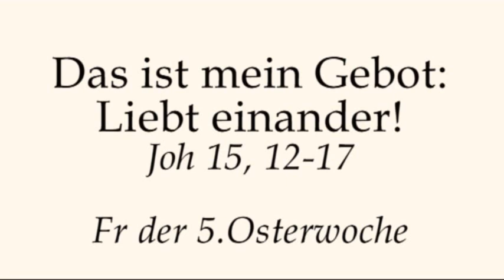Die Seele des Christentums! - Aber wie geht das?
Predigt von Rektor Dr.Johannes J.Kreier am Fr der 5.Osterwoche  2018 im Kloster am Rande der Stadt/ SB .